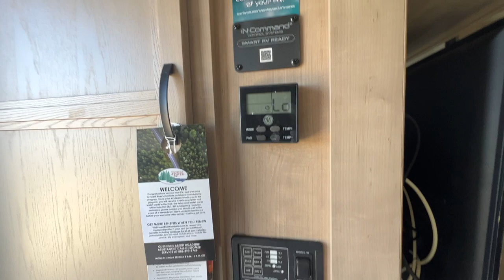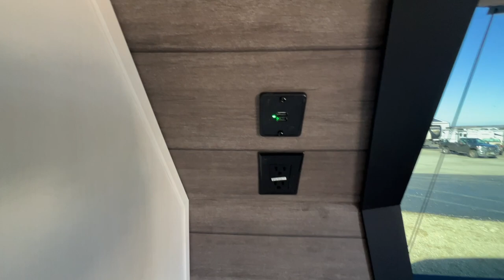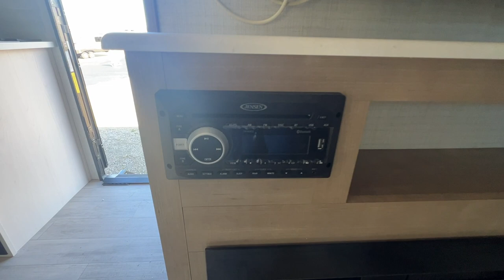Video Tour of the 2024 Palomino SolAire 230FKBS Travel Trailer at Parkland RV Center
Video Tour of the 2024 Palomino SolAire 230FKBS travel trailer @parklandrvcenter in Leadington, Missouri. This unit is half ton towable! Notable features include dual entry/exit doors, outside refrigerator, tire pressure monitoring system, queen bed, walkthrough bath, front kitchen, dual swing refrigerator, sofa that pulls out for extra sleep space, removable table, entertainment center with TV and fireplace, and 18' power awning with LED lighting. This is a great couple's coach, and it sleeps up to four people!